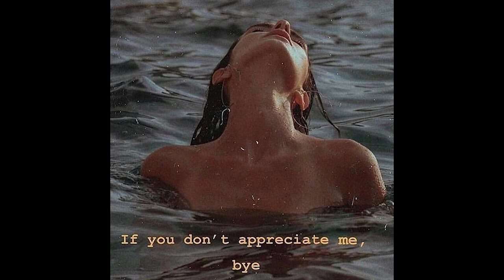angel 111 bm Master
FREE FOR NON PROFIT ONLY. YOU MUST GIVE ME CREDIT (prod.shakkar) IN YOUR TITLE/DESCRIPTION. This means YouTube or Soundcloud use with NO monetization. The free version of this beat is NOT available for streaming services such as Spotify or Apple Music.

shakkar,